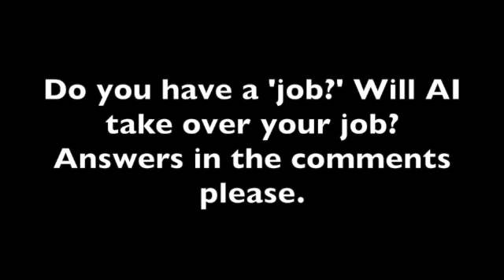DNA and Flowers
How DNA operates in the background to get men to buy flowers for women.